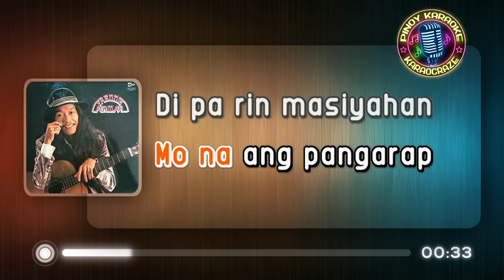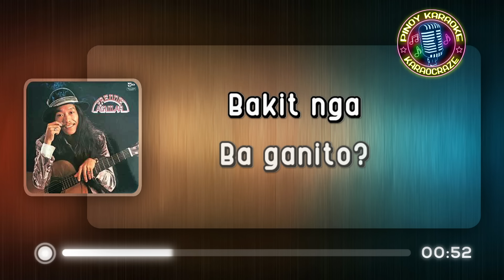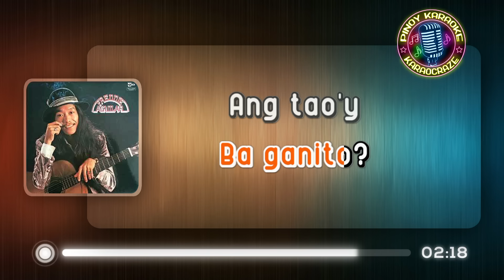ANG BUHAY NGA NAMAN NG TAO - Freddie Aguilar (KARAOKE Version)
Ang Buhay Nga Naman Ng Tao - Artist

Lyrics:

Oh, ang buhay nga naman ng tao
'Di mo maintindihan at 'di mo malaman
Kung saan ka tutungo

At kung nakamit mo na ang pangarap
'Di pa rin masiyahan, ang nais mo'y madagdagan
Limot mo na ang 'yong pinagmulan

Bakit nga ba ganito
Ang tao'y walang kasiyahan

buhay nga naman ng tao freddie aguilar karaoke
buhay nga naman ng tao karaoke
buhay nga naman ng tao karaocraze
freddie aguilar karaoke